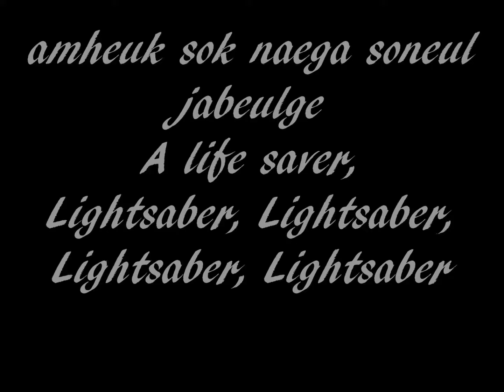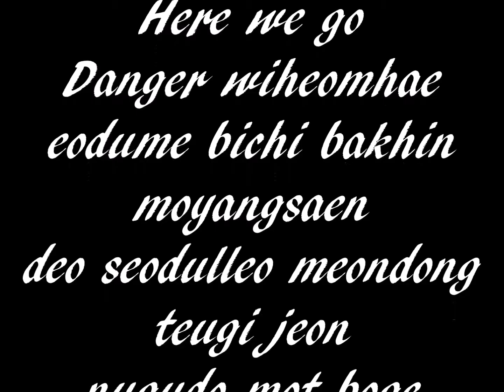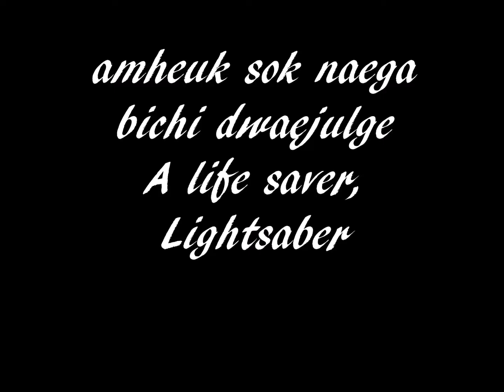EXO - Lightsaber LYRICS